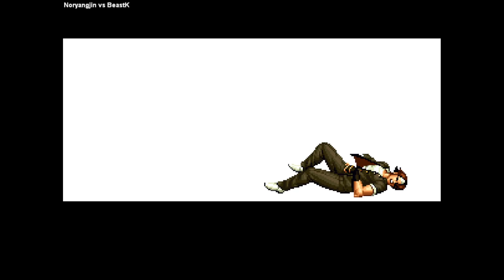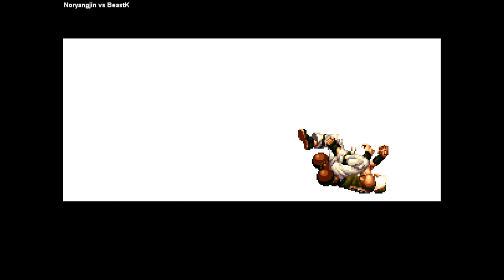kof94 - Noryangjin VS BeastK 🇰🇷🇰🇷